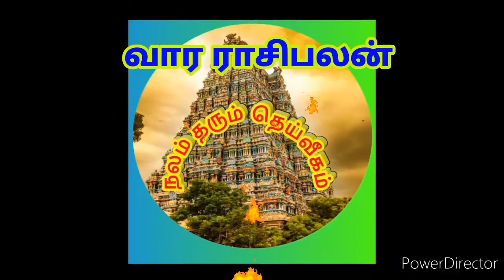தனுசு ராசி/2020 ஏப்ரல் 12 முதல் 18 வரை இந்த வார ராசிபலன்/ dhanusu Rasi/ weekly rasi palan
12 ராசிக்காரர்களுக்கும் 2020ஏப்ரல் 12 முதல் 18 வரை இந்த வார ராசிபலன்